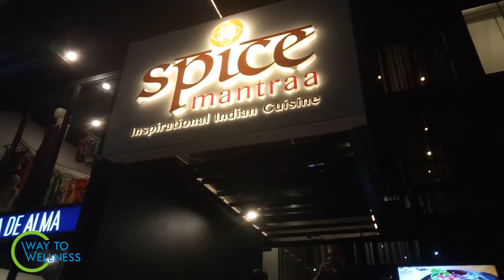Bali Tour-Day 3-Part 2 Uluwatu & Kecak Dance-Vlog 011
On day 3, during the afternoon  session, we have travelled to see Uluwatu Temple and Kecak Dance.

The Kecak dance shown in the video tells about the story of Sita and Hanuman. Hanuman comes to lanka to meet Sita at asoka vana. The second lady character shown  is Trijata (Ravan's niece). The character seen in the last scene is Ravan's soldier who came to catch Hanuman.